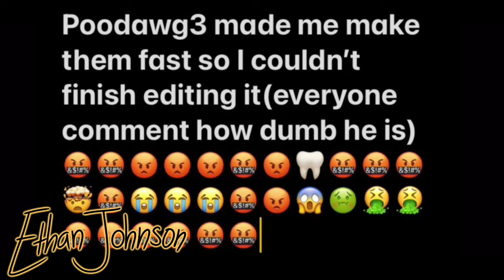I Auditioned For The MλFDominus SML Movie! | (FYC: 11- MλFDominus)